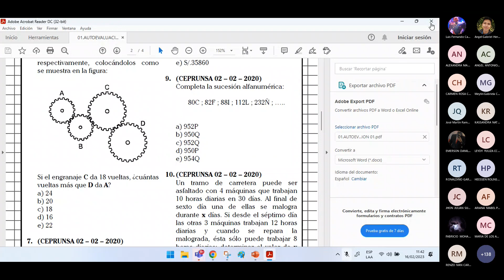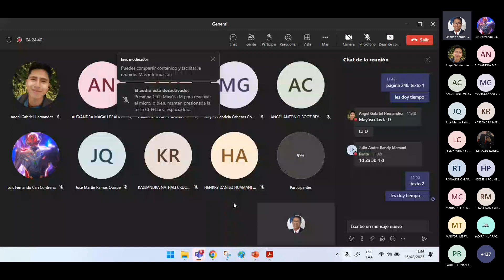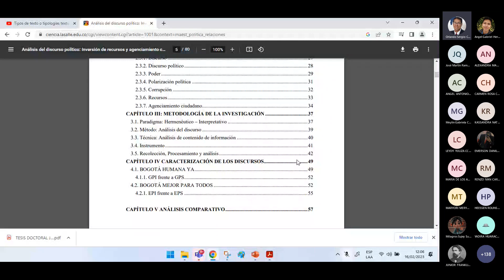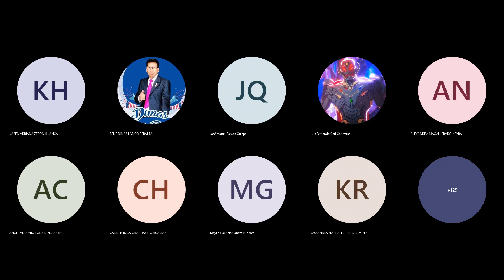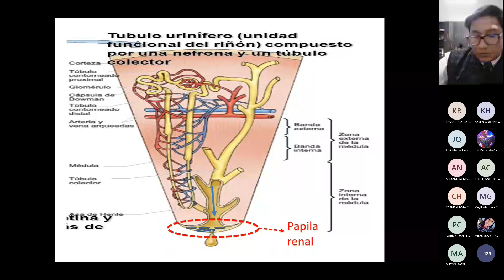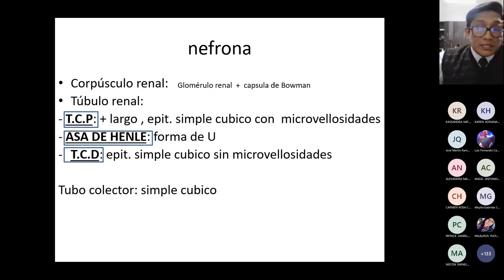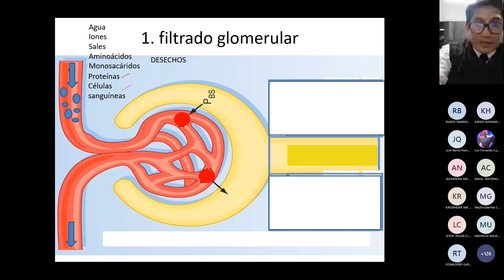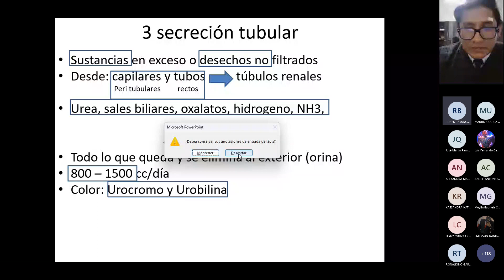Comprension lectora Razonamiento Verbal